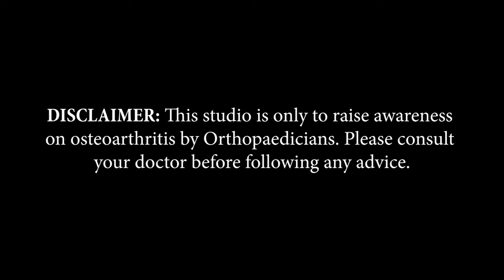Dr. Siddharth Sharma | Rajasthan | Awareness on Bone and Joint Health | Keep Joints Moving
Jaipur based Senior Orthopaedic Specialist, Dr. Sidharth Sharma, shares information about Arthritis in this video of 'Keep Joints Moving,’ an initiative by Pharmed Limited on Bone and Joint Health.

Doctor's Details:
Dr. Siddharth Sharma
M.S. (Ortho), FASM (Singapure) USA
Senior Orthopedic Surgeon endured. Professor, SMS Hospital, Jaipur

Counseling
2 pm ro 3 pm
F-3, Unique Schedule Apartment,
Chetak Marg, Jekelon Hospital
Near, Jaipur - 302004

53, Padmavati B Colony, Kings Road, Near Mansarovar Metro Station,
Jaipur - 302019.

Appointment - Dr.Siddharth Sharma